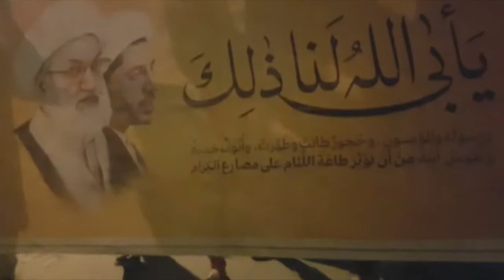مسيرة "كلا للإعدام" رفضاً لأحكام الإعدام الجائرة وتضامناً مع آية الله قاسم - بلدة بوري 1/2/2018